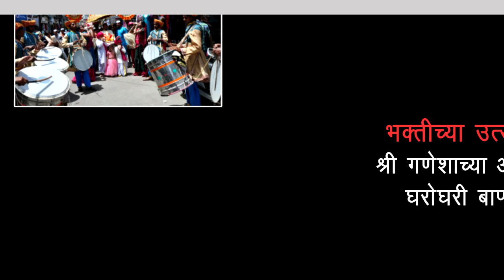Nashik Newsgram | Today's News Headlines | 5 Sep 2016